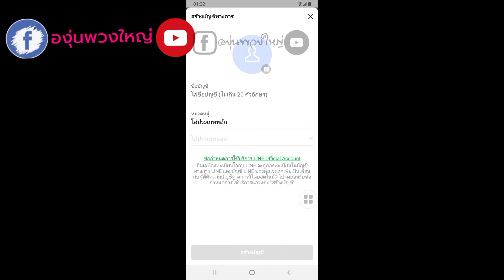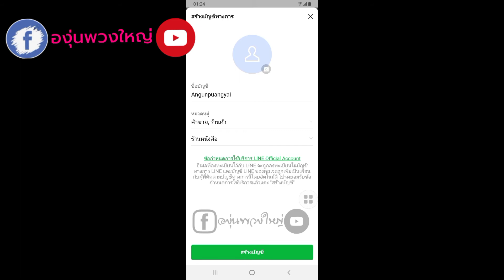สร้าง line OA ด้วย line ส่วนตัว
สร้างLine OA ด้วย Line ส่วนตัวได้ง่าย!!!